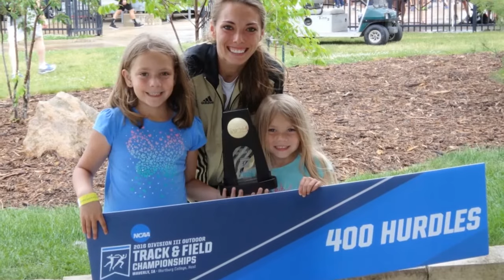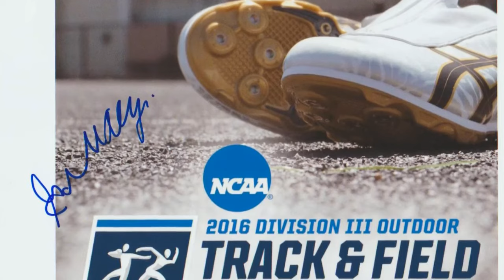THE DIII TRACK AND FIELD CHAMPIONSHIPS!!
We went to Waverly, Iowa to watch the 2016 DIII Track and Field Championships!!